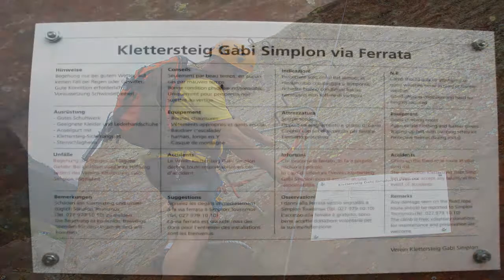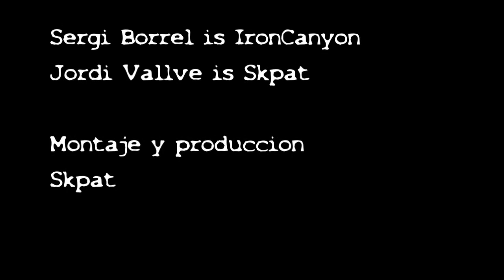Ferrata Gabi Simplon - Suiza - Videos Remember Any 2010